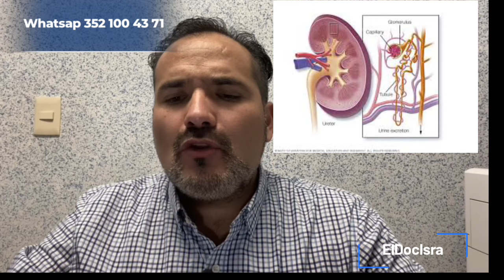PENSIÓN DE INVALIDEZ, NUEVOS PARÁMETROS 2023 IMSS.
👉🏻 Conoce, todos los derechos 💰obligaciones 🚨libera tu Infonavit 💸 Recibe Tu Afore, Asesorate y Conoce todo, Comparte esta información, hay Personas, que la necesitan 👈🏻